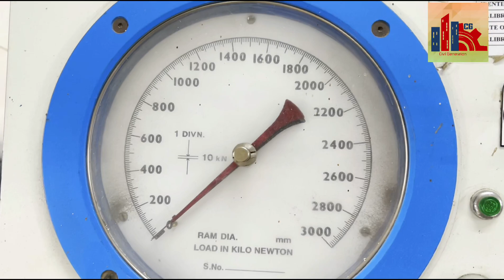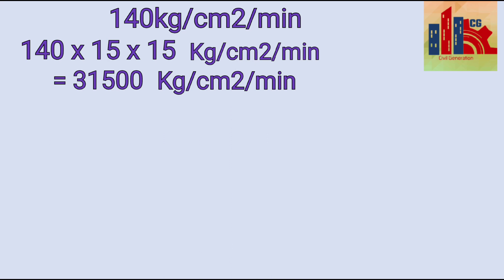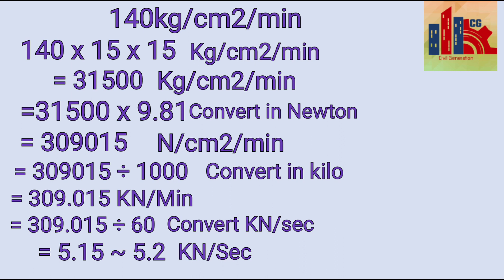Calculation of rate of loading for CTM machine for cube test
Calculation of rate of loading for compression testing machine as per IS 516

Rate of loading calculation for CTM

Compression testing machine

compression testing machine loading

Cube testing method for compression testing machine

how to apply rate of loading for compression testing machine

very imp

Every civil engineer should known

interview questions

Rate of loading for 15cmX15cmX15cm cube

cube testing 150mm x 150mm X150mm

civil engineering

civil generation
civil engineering study

civil engineer imp videos